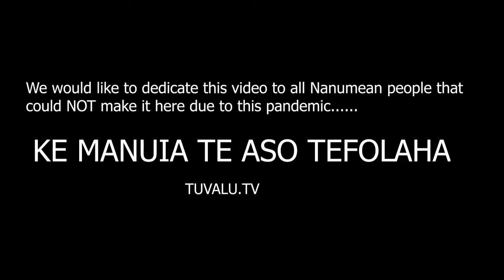Tuvalu Music - E_tiga_eiloa_a_vaivaiga_ote_olaga - Heitonga.Kivoli